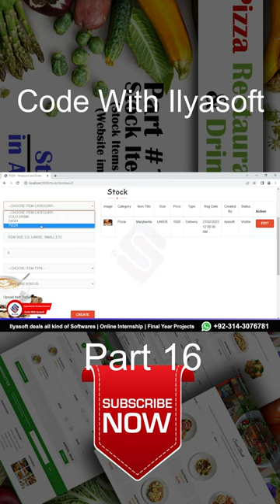Order Items Short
online restaurant business
online food ordering website in asp.net
online restaurant
online restaurant
restaurant billing system source code in c sharp
stock market
market  management
online food ordering system
restaurant application in csharp
online  inventory system
restaurant management in mvc csharp
shopping  cart in asp.net core mvc
library management system in cshpar,
restaurant management system project in sql
library management system in c sharp
stock items in asp.net mvc